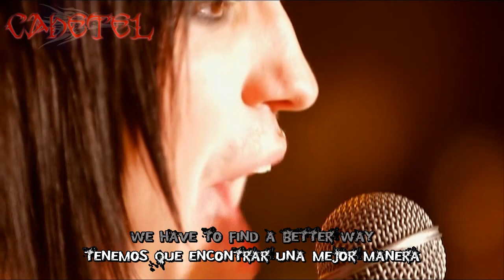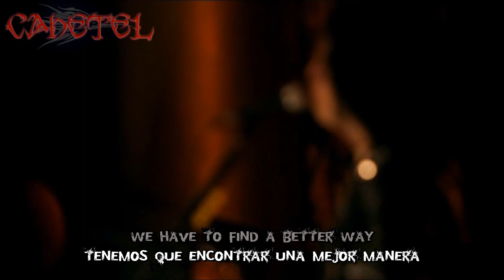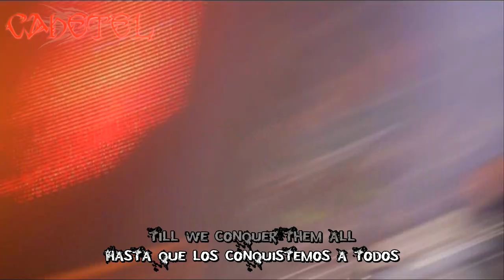Escape The Fate - This War Is Ours HD Español Traducido Subtitulado